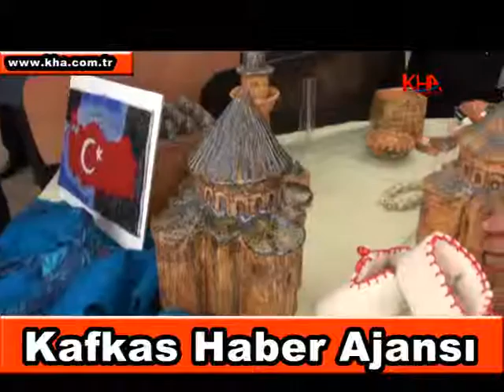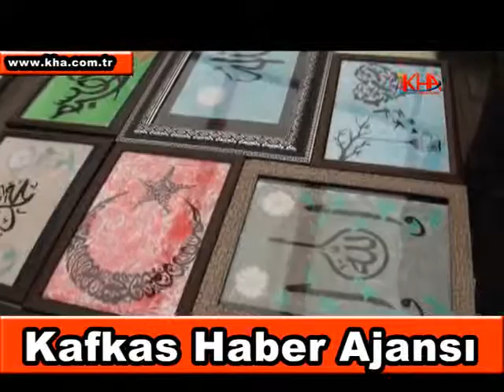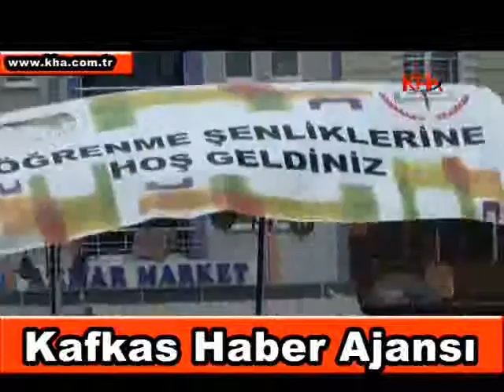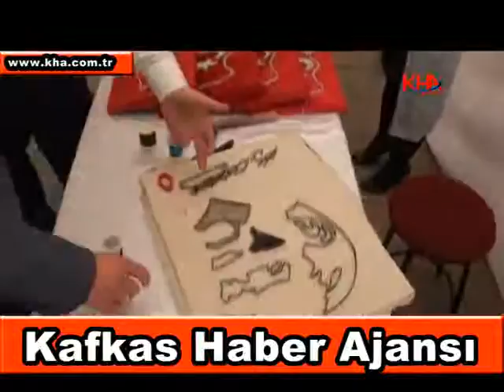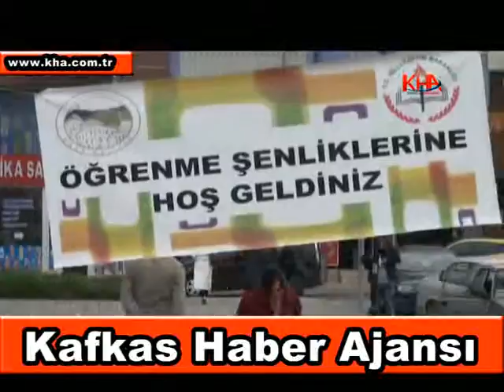öğrenme bayramı kafkas haber ajansı www kha com tr kha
öğrenme bayramı